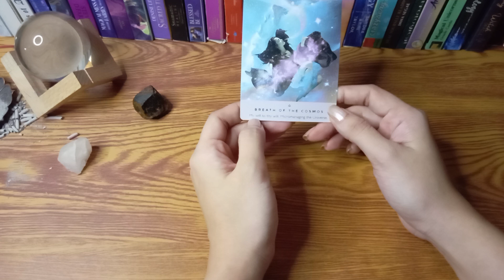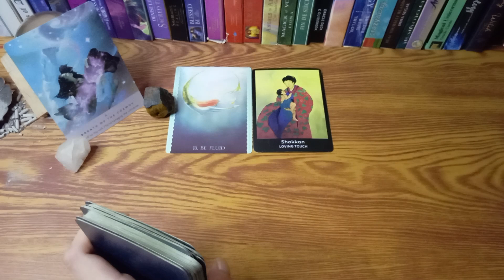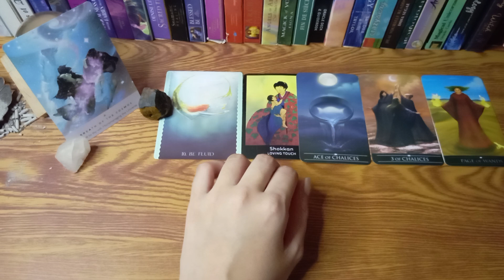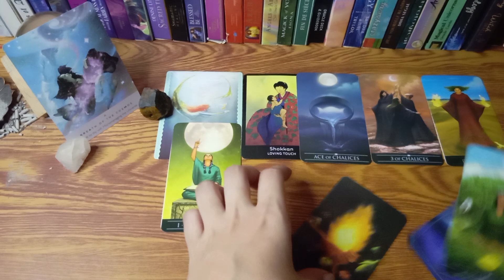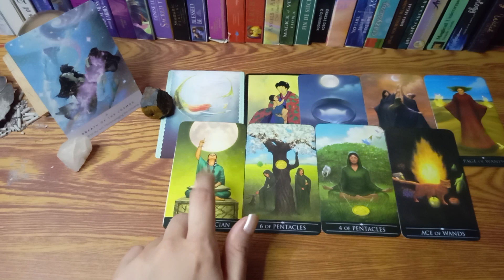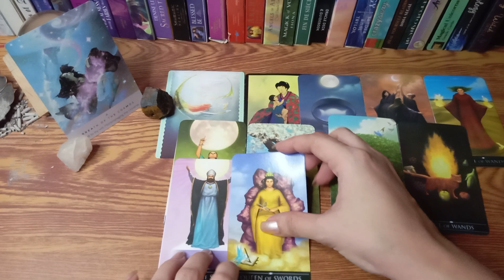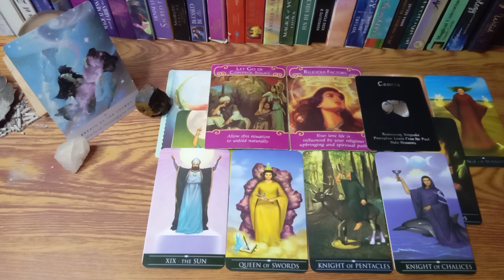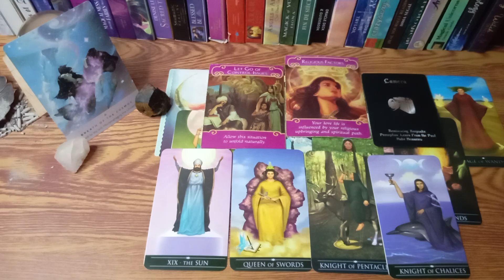🔮JULY 22,2022 ♓PISCES•SUN,MOON,RISING & VENUS🤗